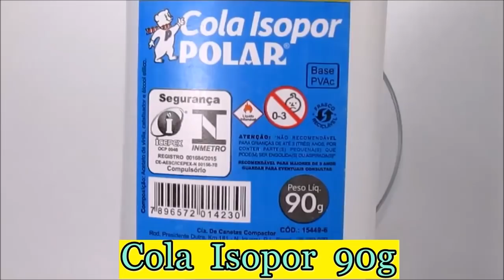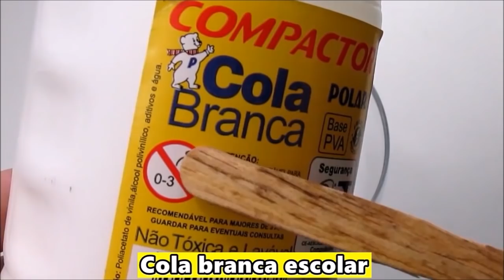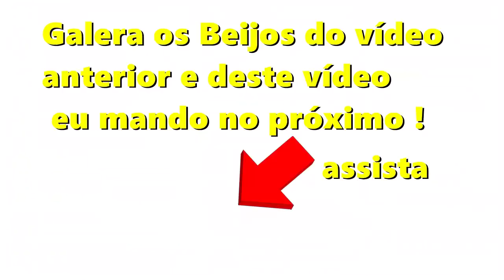Como Fazer AS MELHORES AMOEBA Dura Meses SEM BÓRAX DIY SLIME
Me siga